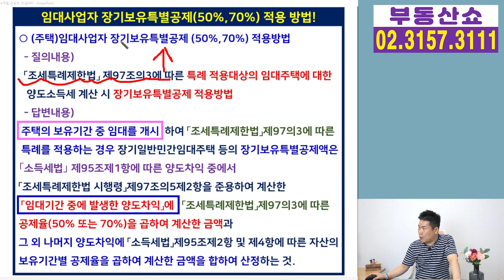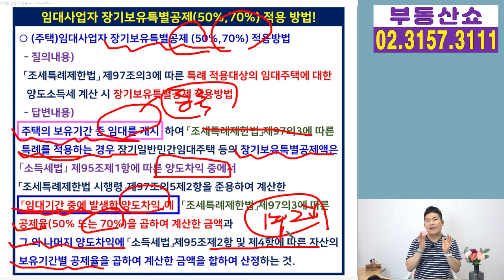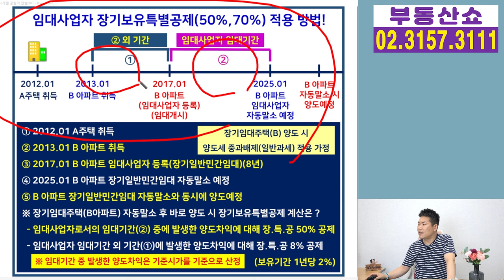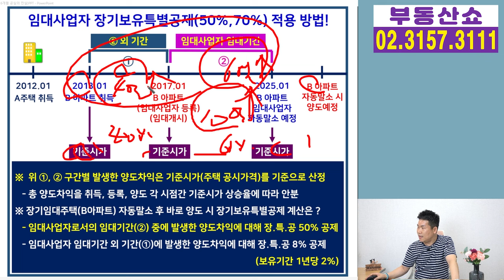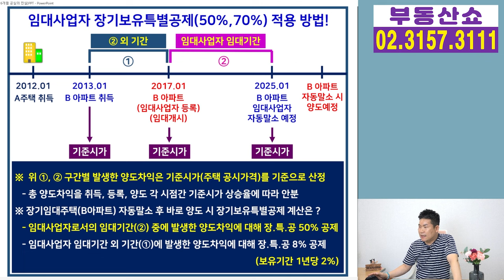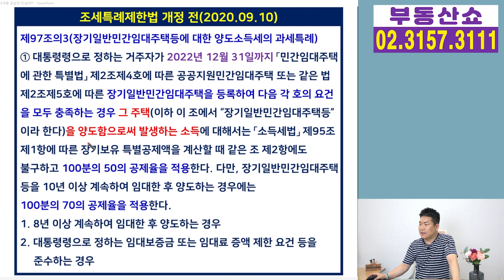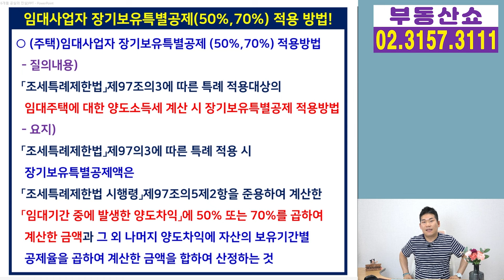임대사업자 장기보유특별공제 50%,70% 적용(계산)방법은? 임대기간 외 기간 장.특.공은?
주택 보유 기간 중에
임대사업자 등록을 했다면
장기보유특별공제 50% 또는 70% 는
어떻게 적용되는지
계산방법 알아보겠습니다.